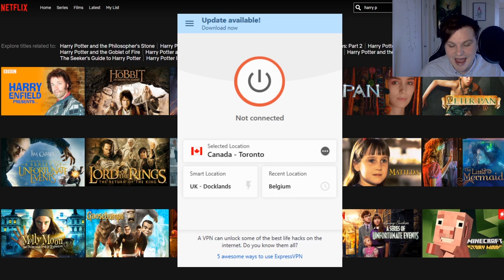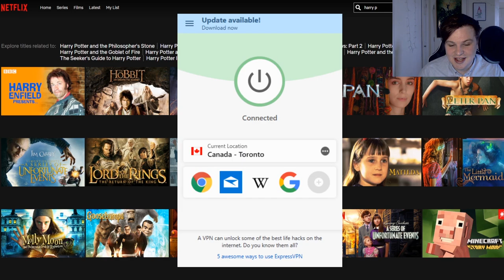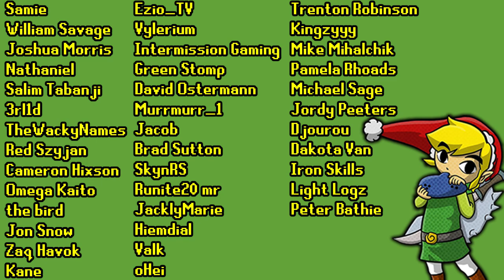Locked on Karamja hunting eachother...then we fight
and find out how you can get 3 months free.
This week Rargh and myself have 1 and a half hours in high risk pvp worlds in karamja to gear up and loot and then we fight in osrs oldschool runescape

CC - Linksocarina